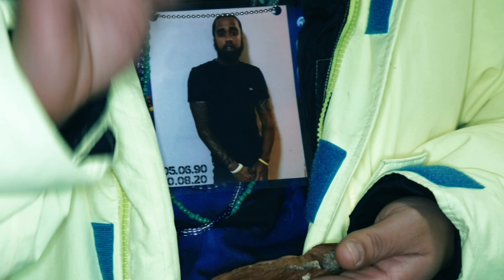Mitchy Rollin - Low